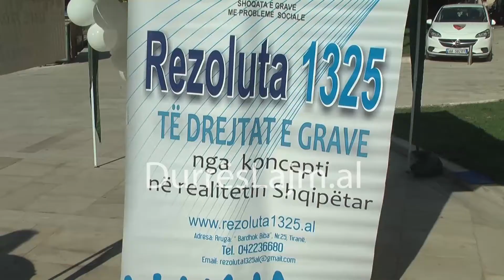Rezoluta 1325,të drejtat e grave